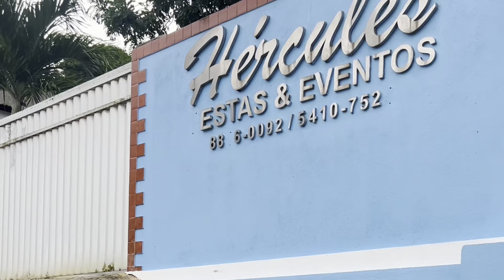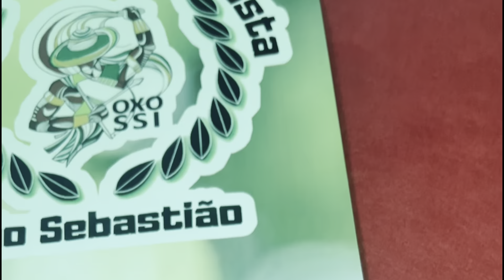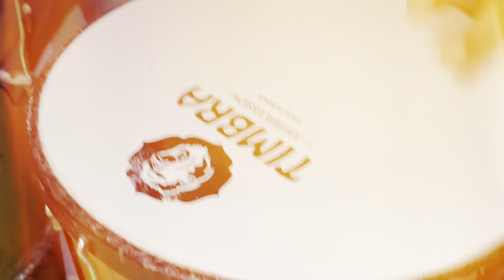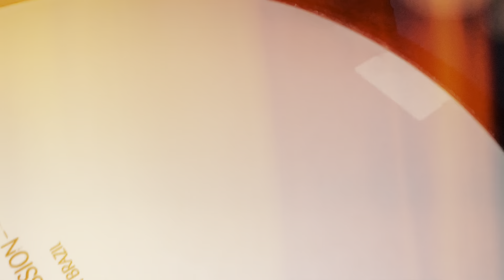Festa da Rosa Figueira do Babalorixá Elcio de Oxossi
Festa em homenagem a Pombogira Rosa Figueira do Babalorixá Elcio de Oxossi do Templo Afro Umbandista São Sebastião de Maceió , Alagoas.
Festa realizada em 21 de abril de 2024